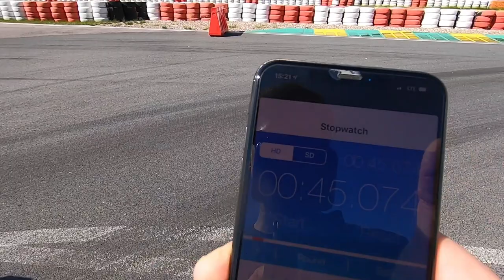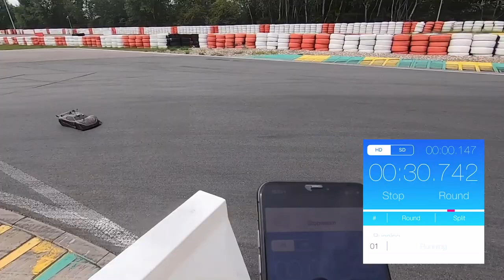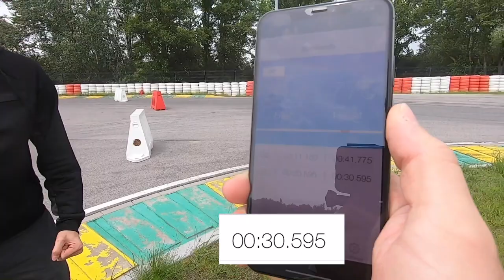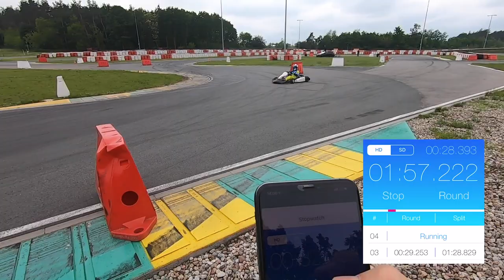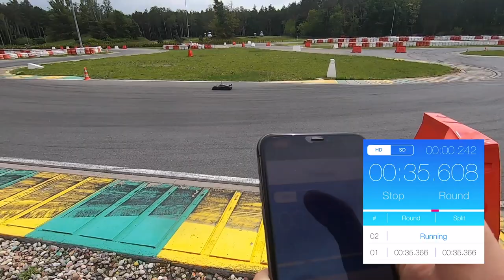Which Will Be Faster On The Race Track?